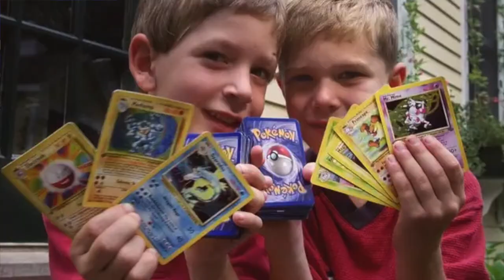WHAT HAVE THEY DONE?! - We NEED a Proper Pokemon Movie!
In this episode we react to fan art that turns Pokemon into real creatures.

Send me mail:
Simi Valley
Ca, 93062